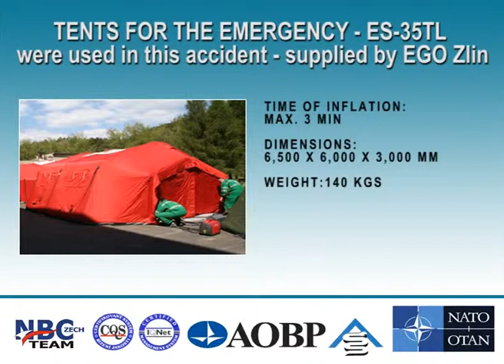Tragedy at St Mathew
The collapse of a building under construction in St. Matthew, on the east side of St. Paulo on 28/08/2013. The tragedy also left 25 wounded. For the emergency Special tents ES-35TL were used supplied by EGO Zlin.